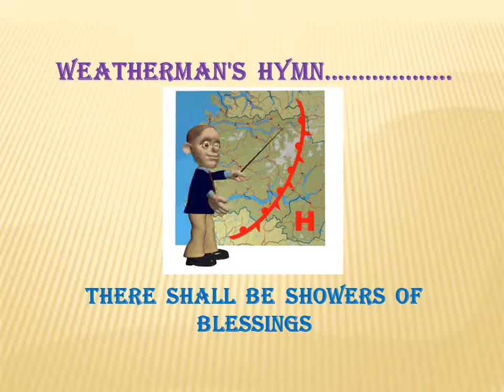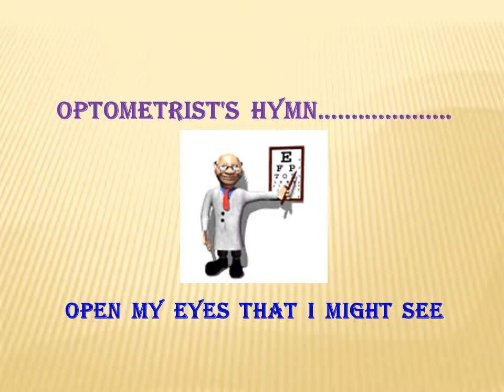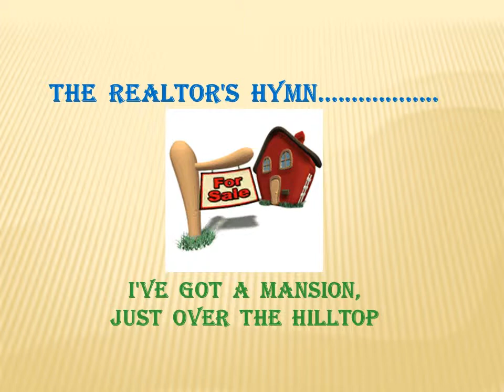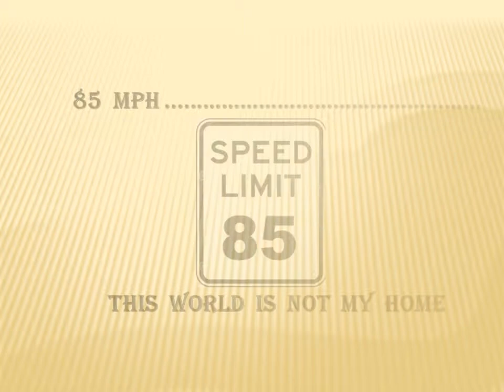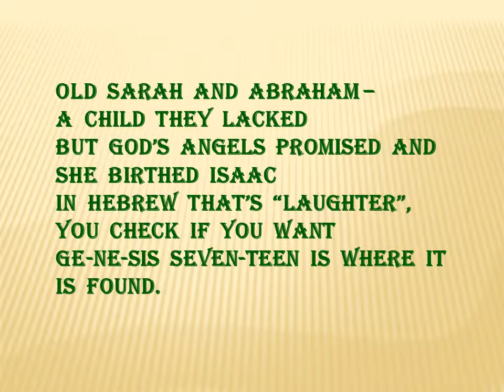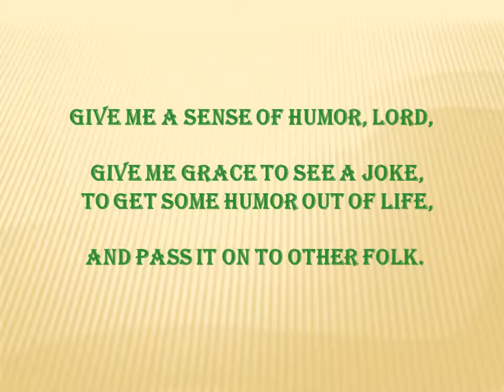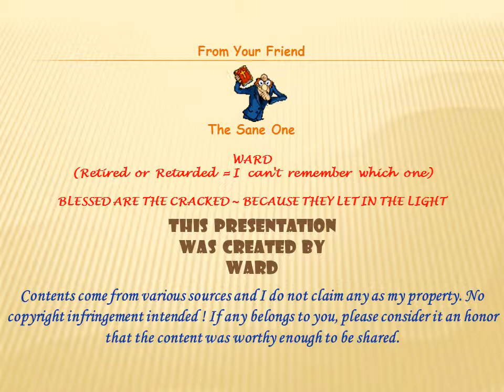DO YOU KNOW YOUR HYMNS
Give me a sense of humor, Lord,
Give me grace to see a joke,
To get some humor out of life,
And pass it on to other folk.